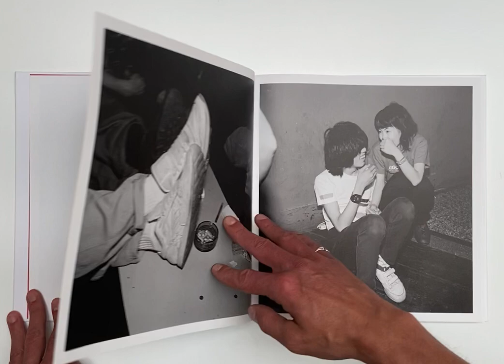While You Were Sleeping 1998-2000 by Ewen Spencer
In the late 1990s as a graduate from art school Ewen Spencer began making pictures for 'Sleazenation Magazine'. The images were made in black and white and were immensely candid, describing young people that liked to go clubbing, what they actually looked like, what people in the provinces who desired the decadent lifestyle of the urban cool could eventually look like and for the international reader in the fashion capitals of Paris, Milan and Rome it kept them wondering what on earth was going on. London was at the epicentre of a cultural boom.

These pictures aren’t about Teds, Skinheads, Northern Soul, Acid House or Jungle and Garage, they’re not about Nu Metal or South London blackout clubs… but they are all here alongside high street carpet clubs because, as per Spencer’s words “here in the UK we know how to throw a party, we work hard and play hard, it's grace under pressure, street style into high fashion”.

Featuring previously unseen photographs, While you Were Sleeping is a rich and comprehensive visual document of ’90s nightlife and subculture and grants special access to an underground world, providing genuine insights of one of the most memorable era for British fashion, music and youth culture.

DETAILS
Text by Justin Quirk, Ewen Spencer, Elaine Constantine
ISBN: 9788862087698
language: english
pages: 156
illustrations: 111
binding: hardbound
release: March 2022